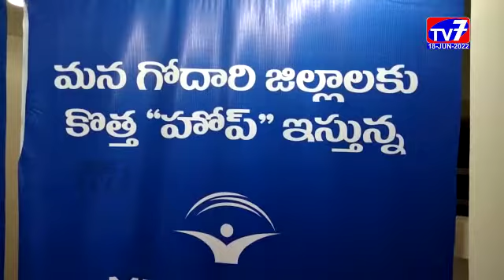కాకినాడ రూరల్ -|18-06-2022|TV 7 NEWS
గుండె సంబంధిత వ్యాధుల పట్ల ప్రతిఒక్కరూ అవగాహన కలిగి ఉండాలని మెడికవర్ హాస్పటల్ కార్డియాలజీ నిపుణులు డాక్టర్ నాయక్ అన్నారు.